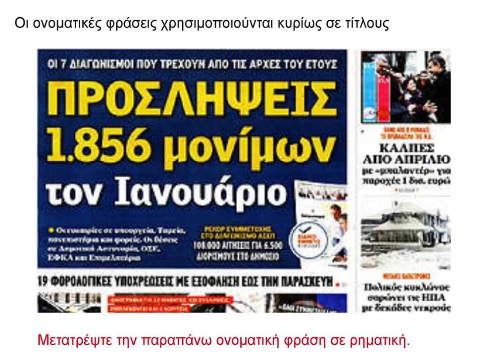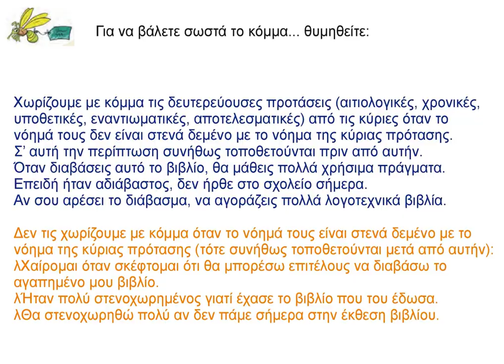40 Ποιοι είναι οι συγγραφείς